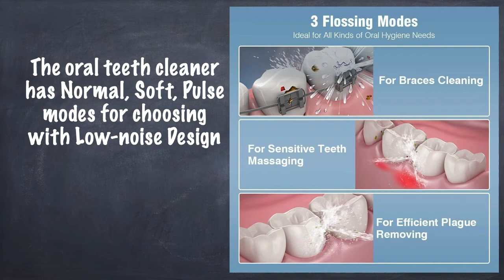Cordless Water Flosser A Water Blaster For Your Teeth! ⚠️Don't Buy Before You WATCH This!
Hottest Dental Hygiene Water Blaster Flosser

Water Flosser, Anjou 300mL Cordless Teeth Cleaner with 3 Modes 4 Jets, Professional Dental Oral Irrigator with Cleanable Water Tank, IPX7 Waterproof, Rechargeable, Portable, for Travel Home Braces and Bridges Care, water blaster for your teeth-Don’t Buy Before You Watch This

★Deep Cleaning for Teeth and Gums★ Adopt 2020 latest water flosser pulse technique, 30-120PSI pressure range, 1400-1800 times/minute high-pressure water pulse, 360°rotating nozzle, Anjou cordless water flosser can powerful cleaning 99.99% food debris and plaque every corner.

★3 Clean Modes & IPX7 Waterproof ★ The oral teeth cleaner has Normal, Soft, Pulse modes for choosing with Low-noise Design, which can meet various oral needs. IPX7 waterproof design is adopted in both internal and external to provide dual protection. The intelligent design prevents leakage and allows the dental flosser to be used safely for shower in bathroom.

★Long Battery Lifetime & Portable Design★ Our rechargeable oral irrigator with a powerful lithium battery is able to be used continuously for 15 days once fully charged. The USB interface charging design is applicable to a variety of charging equipment with a storage bag, perfect for traveling.

★300ml Detachable Water Tank★ The upgraded removable full-opening water tank allows you to thoroughly clean the limescale and dental plaque. The water flosser has an exclusive patented internal leak-proof drain and detachable design for a clean and comfortable experience.

★Better Customer Satisfaction★ Anjou water flosser features an LCD battery indicator, non-slip silicone handle, improved leak-proof technique, cordless, and is FDA-approved.